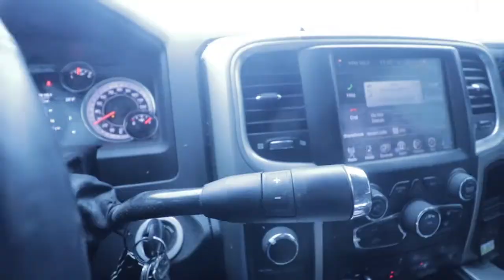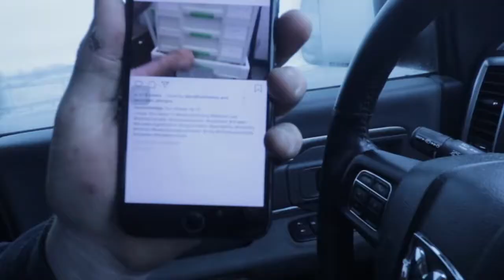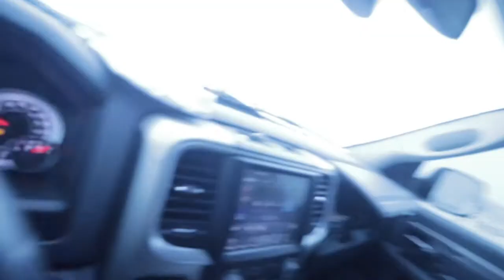rough night? no rough morning!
may of stayed out a tad too late last night. paid for it with an overwhelming lack of energy Sunday. but I did get Dylans table all set up! white oak is quickly becoming my favorite species.